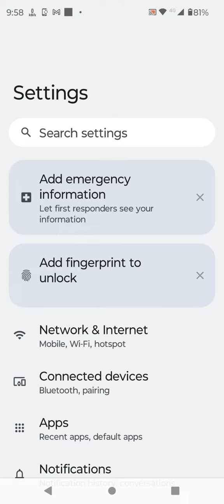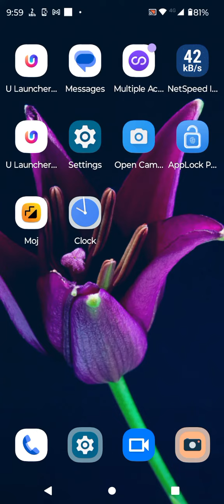How To Enable Auto Rotate Moto G73,Auto Rotate Screen Enable Moto G73,Moto G73 Mein Auto Rotate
How To Enable Auto Rotate Moto G73,Auto Rotate Screen Enable Moto G73,Moto G73  Mein Auto Rotate Screen,

Auto Rotate Screen Enable Moto G73,

Auto_Rotate_ Moto G73